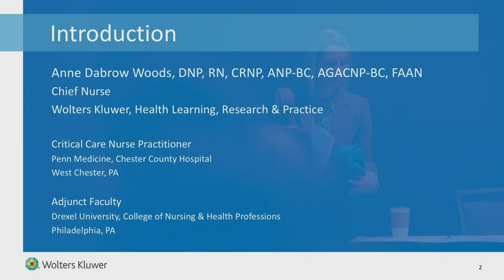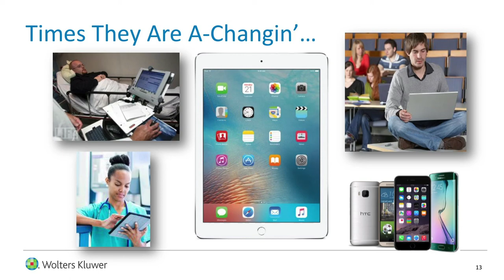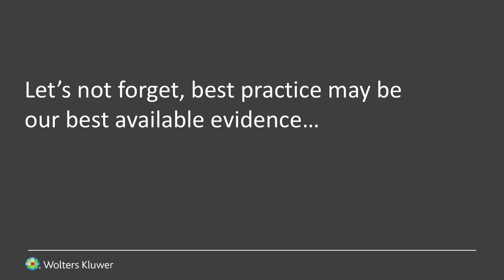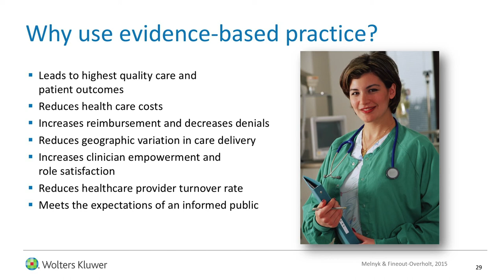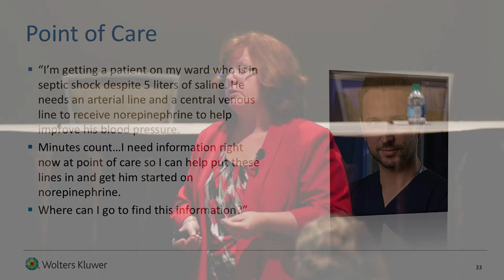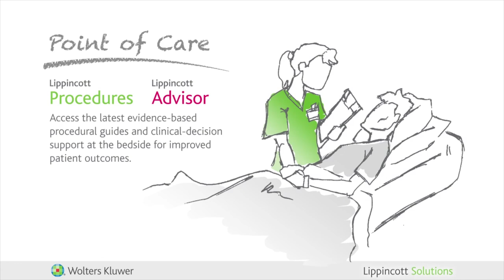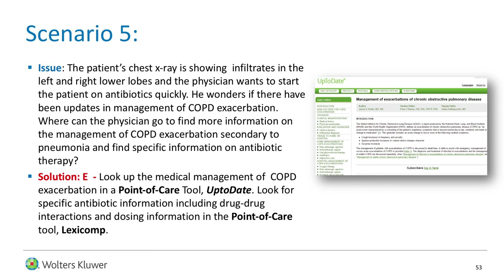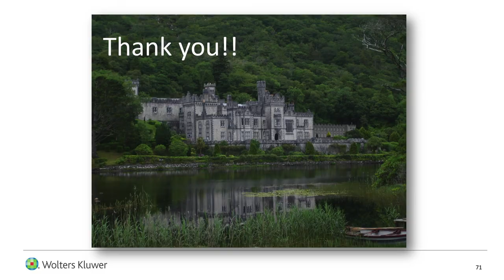Sunrise Seminar MLA 2017: Using Evidence to Inform Practice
Anne Dabrow Woods, Chief Nurse at Wolters Kluwer, presenting at the Sunrise Seminar at MLA 2017 in Seattle, Washington.